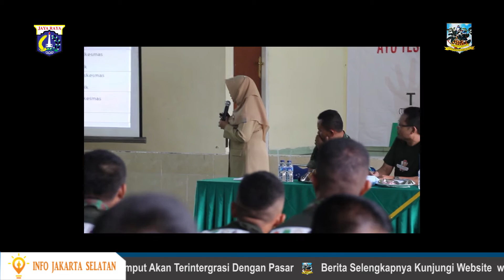Peringatan Hari AIDS Sedunia Tahun 2016 Tk Kota Adm Jaksel - Selasa 27 Desember 2016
Wakil Walikota Jakarta Selatan Irmansyah membuka kegiatan peringatan Hari Aids sedunia di ruang aula kantor kodim 0504 Jakarta Selatan, Selasa (27/12)

Acara tersebut di hadiri oleh Kasdim 0504 Mayor Inf Sunarko Dan Kepala KPAK Jakarta Selatan Syafei Dahlan
Dalam sambutannya sekaligus membuka kegiatan peringatan hari aids sedunia Wakil Walikota Jakarta Selatan Irmansyah mengapresiasi kegiatan peringatan AIDS kali ini yang menjadi leading sektor adalah Dari TNI.

Karena pada momentum ini mengingatkan pada penanggulangan AIDS agar kita terhindar dari dampak penularan HIV AIDSB dengan sub tema perilaku hidup sehat akan menghindarkan penyakit aids. Dan pemerintah juga melibatkan sektor swasta untuk berprilaku hidup sehat dari tempat kerja dan masyarakat pada umumnya.
Berdasarkan fakta jumlah pengidap AIDS semakin tahun semakin meningkat, Untuk itu pemerintah bekerja sama dengan TNI mengadakan kegiatan ini untuk sarana penyuluhan kepada masyarakat